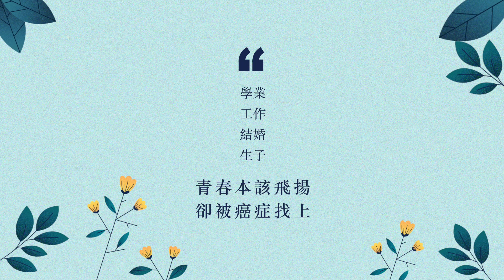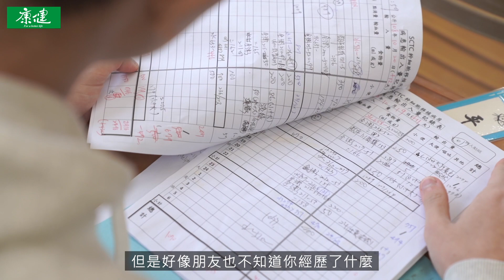癌症找上 不言敗的青春 | 康健雜誌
夢想正要起飛，癌症卻猝不及防打亂既有規劃，青年癌友為罹癌人口中的少數，經常被社會忽略，所面臨的職場歧視、經濟壓力、生育問題等，不比年長癌友的壓力沉重，但他們卻不因此被打敗，反而更勇敢前行。